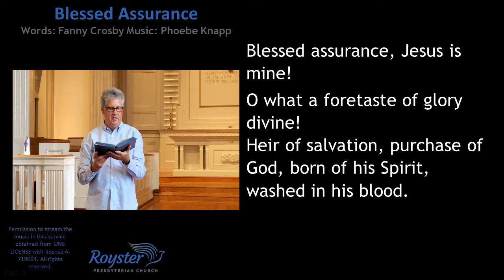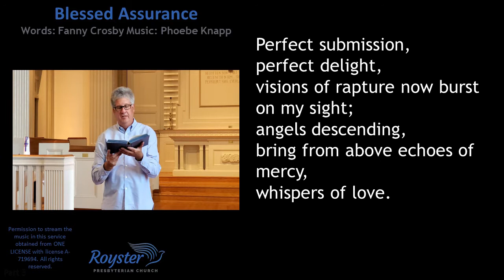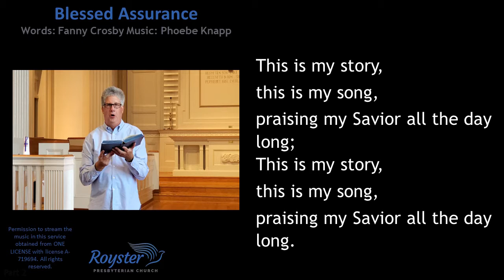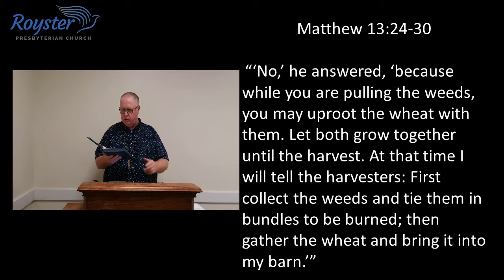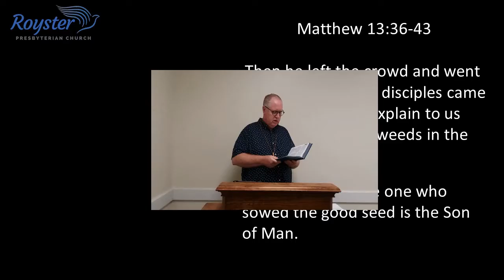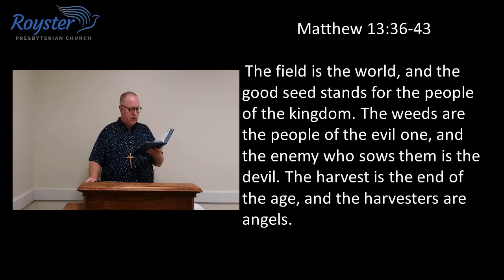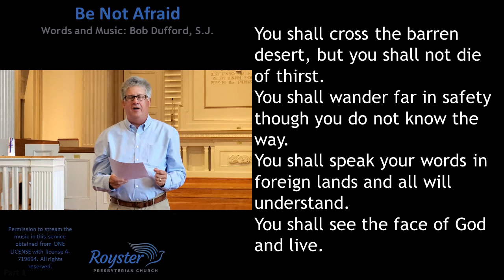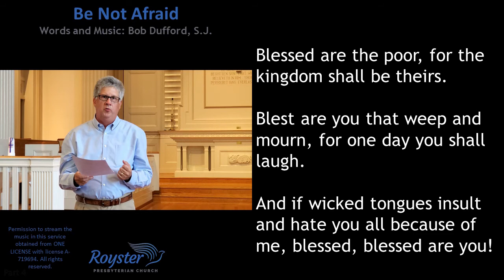Seventh Sunday of Pentecost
This is the pre-recorded service for those that cannot or do not attend services in person because of COVID-19.

Pastor:  Reverend Brian Harroff
Vocalist:  Michael Holley
Piano/Organ:  Sharon Foxwell